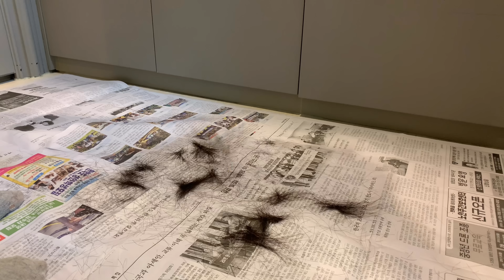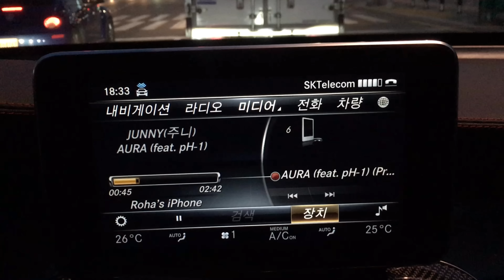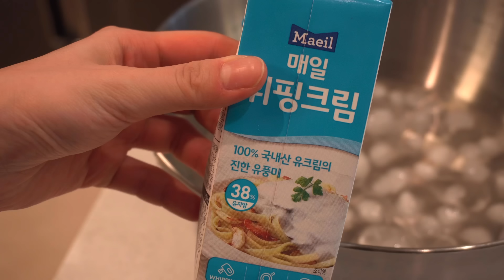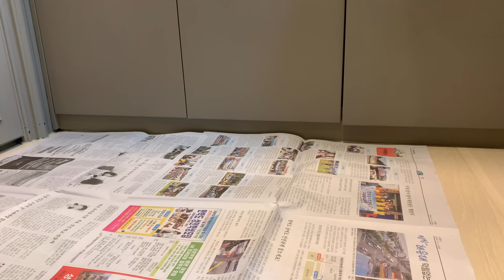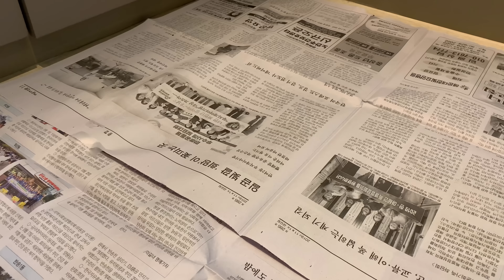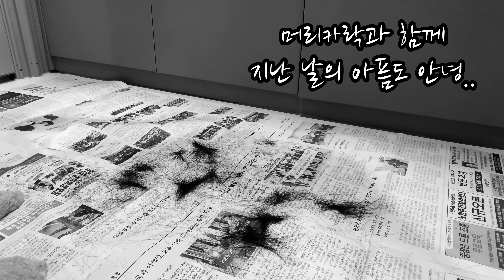[일상 브이로그] 집에서 셀프 커트, 딸기 탕후루, 쫄면, 짜파구리, 소고기 먹방, 티라미수, 마주스 / 후시녹음 ASMR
[영상 속 정보]

그릇, 유리잔:
"로하 그릇" or "로하 발리 쇼핑리스트"
영상을 검색해 주세요:)
냉동 용기: 홈플러스 (01:25)
후라이팬: 해피콜
구두: 텐디
목폴라: 데미안 (02:58)
믹서기: 해피콜
커피 머신: 네스프레소
휘핑기: 브레드 가든
도마: 나무드림
칼: 헹켈
유리볼: 코스트코
나무 트레이: 광주요 (18:59)
드라이기: 다이슨
미용 가위: 이키루 (닉스 스페셜 리스트)
곰, 토끼 인형: 코스트코

따로 기재되어 있지 않은 제품들은
(가구, 주방용품 등등) 모두
정보가 없는 제품입니다:)

1. 직업이 무엇인가요

프리랜서입니다
(자세한 답변은 어렵습니다. 양해 부탁드릴게요🙏🏻)

2. 요리는 배우셨나요. 식재료 다듬는 건 어떻게 아셨나요?

요리는 따로 배운적이 없습니다😊
어려서 부터 요리하는 것을 좋아해서
혼자 만들어 보거나 부모님께 배우기도 했었고
생소한 요리는 블로그 레시피 +
요리책 아무거나 참고하고 있습니다.
식재료 다듬는 법은 한국인의 밥상, 비타민 등등의
요리 프로그램을 즐겨보다 보니 도움이 많이 되었습니다🙏🏻

3. 손톱에 흰색 점

유년기때부터 있었으며
2년째 아연, 각종 영양제 챙겨먹고 있으나
사라지지 않습니다 (어디 부딪히고 그런게 아니라
자랄때부터 점이 난 채로 자랍니다..흑흑T^T)

4. 남편과 나이차이

천생연분 나이차이입니다:)

[영상 검색 키워드]
-독자님들의 재검색을 위함

마 보관법, 마주스 만드는법, 은행 보관법, 은행 볶는법,
딸기 탕후루 레시피, 딸기 탕후루 만드는법, 채끝 짜파구리
짜파구리 만드는법, 티라미수 만드는법, 쫄면 만들기, 셀프 미용
셀프 커트, 긴머리 커트, 로하 ASMR, 토순이 ASMR

*BGM

(사이트에 왜 없는지는 모르겠습니다 ㅠㅠ)

3. Track : 장난감전쟁

4. Track : 댕청댕청

5. Track : With you